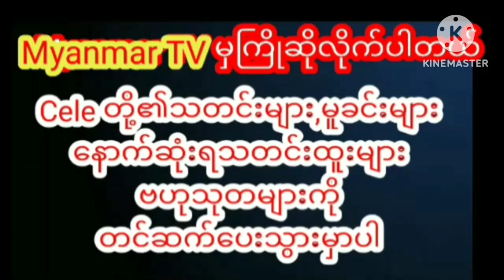ရန်ပုံငွေကျပ်သိန်း၉၀၀ရရှိခဲ့တဲ့ရောင်နီလာရာလမ်းသမိုင်းမှာမှတ်တမ်းရေးထိုးထားတဲ့ကိုပေါက်celebrity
ရန်ပုံငွေ ကျပ်သိန်း ၉၀၀ နီးပါးရရှိခဲ့တဲ့ ဒါရိုက်တာကိုပေါက်ရဲ့ဒုတိယမြောက် မှတ်တမ်းရုပ်ရှင် ရောင်နီလာရာလမ်း ကမ္ဘာ့သမိုင်းမှာ မှတ်တမ်းရေးထိုးထားmyanmar